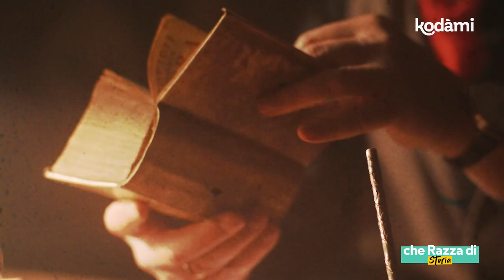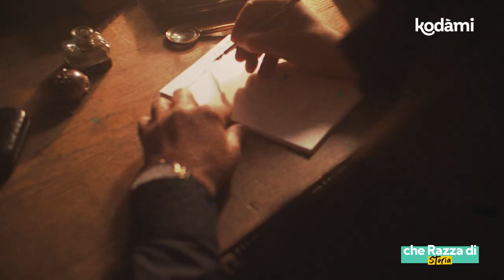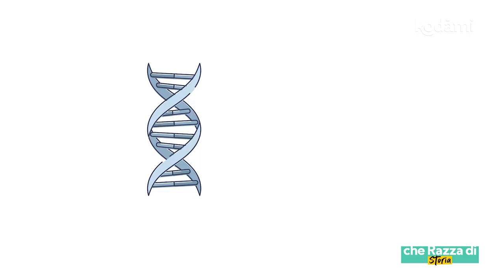Cosa devi sapere sul Golden Retriever: caratteristiche e storia del cane da riporto più famoso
Il Golden Retriever deve il suo nome al mantello dorato: significa infatti “cane da riporto dorato”. Nato in Scozia, le sue origini risalgono a Sir Dudley Coutts Marjoribanks, un lord amante degli animali - e della caccia - che volle creare una sorta di "cane da riporto perfetto", a partire da incroci tra Wavy-coated Retriever, Tweed Water Spaniel, Setter, Labrador Retriever e Bloodhound. Fu però sua figlia Lady Aberdeen la prima a registrare ufficialmente un Golden Retriever in Canada nel 1894 come “Flat Coated giallo”. Il nome Golden Retriever fu adottato nel 1920 e la razza fu riconosciuta dall’ente di cinofilia inglese soltanto 40 anni dopo, nel 1960. Attualmente ne esistono tre varietà: il Golden Retriever americano, quello canadese e quello inglese.

In questo video, vedremo dove e come è nato il Golden Retriever, qual è la storia della razza, perché si chiama così e quali sono le sue caratteristiche.

00:00 La vera storia del Golden Retriever
00:08 Qual è la differenza tra Labrador e Golden Retriever?
00:30 Come è nato il Golden Retriever
02:43 Dove è nato il Golden Retriever
03:35 Da quali razze discende il Golden Retriever
04:32 Il primo Golden Retriever della storia
05:41 Perché si chiama Golden Retriever?
05:55 Le caratteristiche del Golden Retriever
06:24 Le differenze tra Golden Retriever americano, inglese e canadese
06:43 I problemi di salute più frequenti nel Golden
07:44 I bisogni del Golden Retriever
08:25 I possibili problemi comportamentali del Golden